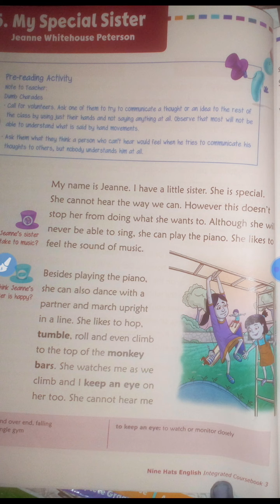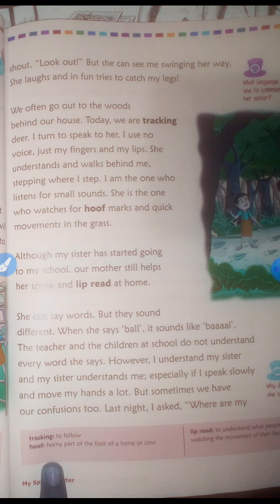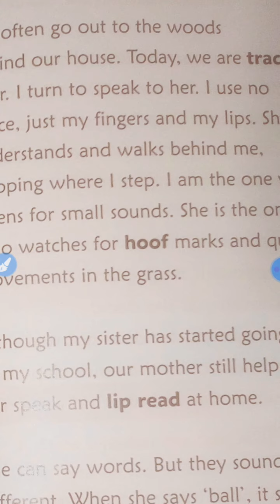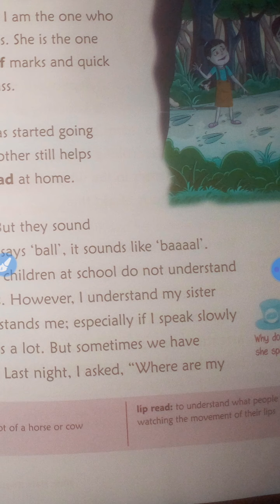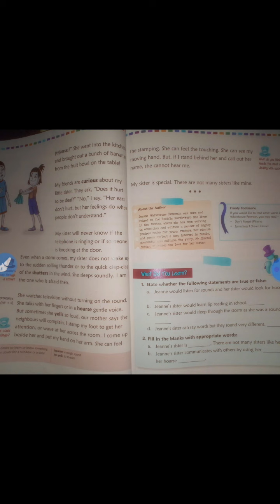CBSE_Class_3_English literature_Explain chapter My special sister_Revision_Part_6